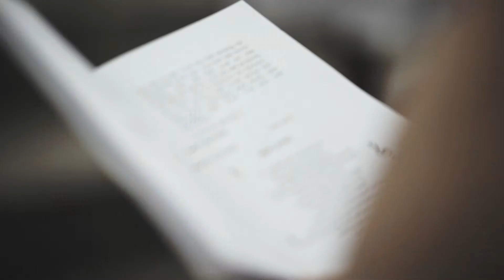Same Day Edit - Pringgo & Tina - Marble Video Production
Marble Video Production proudly presents the Same Day Edit of Pringgo & Tina

Marble Production
Jl. Sri Rejeki Dalam Raya no 60 Semarang

Soebianto Santoso
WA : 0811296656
PIN BBM : 2B1AAB16